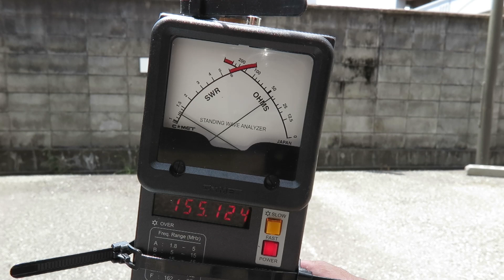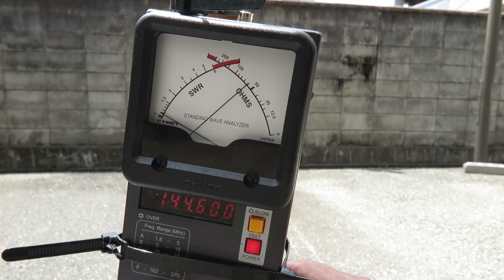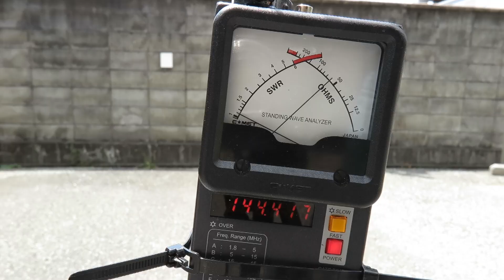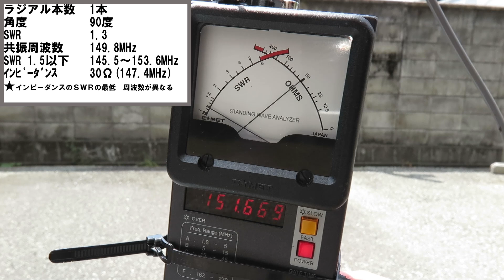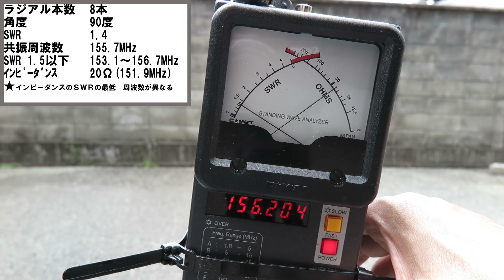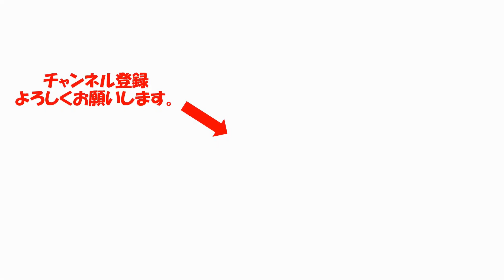ラジアルから良いアースを考える。ロングワイヤに適した良いアースは、どのような挙動に？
実験がしやすい、ラジアルを例に、ロングワイヤに適した良いアースを見分ける方法を紹介。
手軽に実験できる１４５ＭＨｚ　１／４λ　グランド・プレーンアンテナのラジアルの本数、角度を
変化させて、ＳＷＲとインピーダンスの変化を調査。
超シンプルな、アローライン・タイプのグランドプレーンのマッチング方法も紹介
良いラジアルの傾向を紹介。